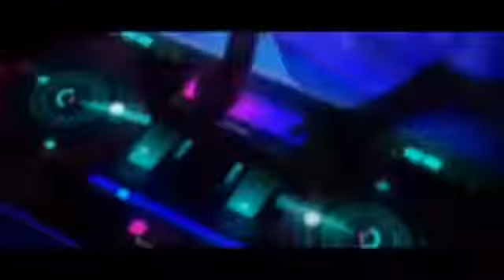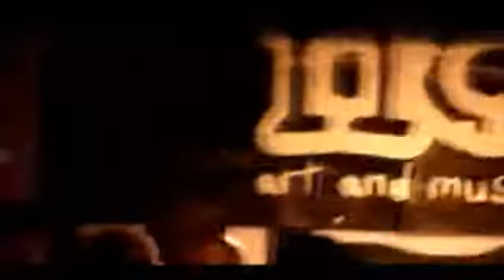Termanology Live In Athens 31-10-09 (AΝΤΑΠΟΚΡΙΣΗ)